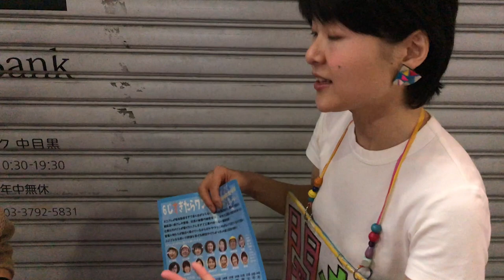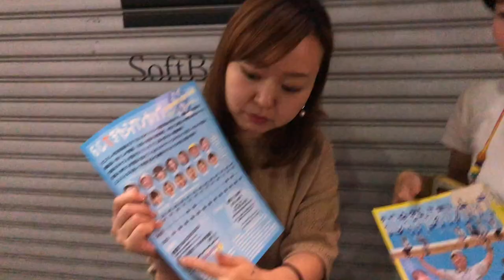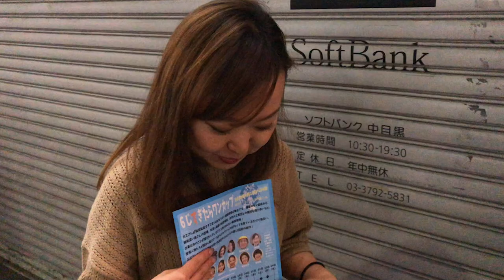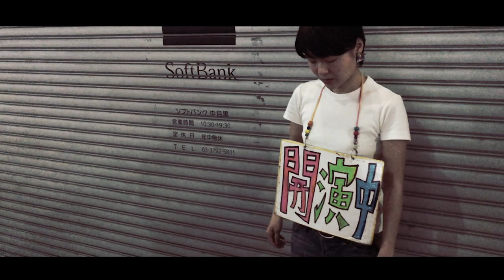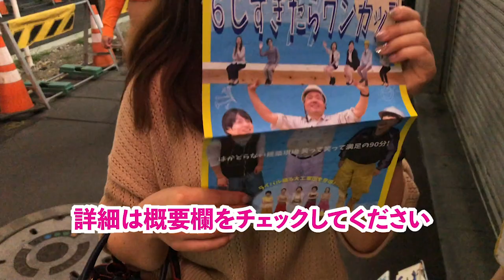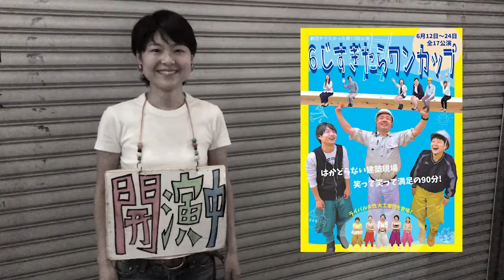【Korin's Question】劇団やりたかった団長・木下咲希【東京演劇】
木下咲希さんに、挫折・転機・現在そして未来への展望を赤裸々に語っていただきました。

0:00 中目黒で「劇団やりたかった」団長に遭遇
0:13 Korin's Question
5:30 団長が一人芝居を開演
7:32 役作りのヒミツ
8:19 今後の展望

▼公演詳細
※下記の公演は大好評で幕を閉じました。

第13回公演『 ６じすぎたらワンカップ 』6月12日～24日
捗らない建築現場 笑って笑って満足の90分！

期間：2019/06/12 (水) ～ 2019/06/24 (月)
劇場：参宮橋 TRANCE MISSION
出演：木下咲希（劇団やりたかった団長）、金子正憲(スキッピーズ)、仁木ろはん(derive)、久保山憂(alphabetpromotion)、竹内清子、田村康太郎、尾崎楓(碗プロダクション)、山口将也、上野裕子、三浦涼子(劇団やりたかった)、深桜ありさ、幸原望海、夏目彩羽(市民劇場TAMA)、堀杏理
脚本：かぐやまふたみち
演出：YammerSunshine
料金（1枚あたり）：前売3500円、当日3800円
スケジュール：
6月12日(水) 19時
6月13日(木) 19時
6月14日(金) 19時
6月15日(土) 14時 / 19時
6月16日(日) 14時 / 19時
6月17日(月) 19時
6月18日(火) 19時
6月19日(水) 19時
6月20日(木) 19時
6月21日(金) 19時
6月22日(土) 14時 / 19時
6月23日(日) 14時 / 19時
6月24日(月) 19時
※開場は開演の30分前です。

概要：大工さんが駄目駄目すぎて捗らない一戸建ての建築現場が舞台です。棟梁のゲイ疑惑あり、嫉妬深い奥さんの登場、社長と秘書の秘密事情、女性大工軍団との熾烈な権力争いなど、仕事以外のことが盛りだくさんすぎて全く工事の捗らない建築現場！

登場人物たちが面白く描けているからボケやつっこみがなくても見ているだけで面白い。ぷぷぷとなる笑いで評価を受ける劇団やりたかったの第13回目の新作！笑って笑って満足の90分！
その他：映画館程度に飲食は自由です。
スタッフ：【劇中音楽】江畑佳代　【美術・衣装】三浦涼子　【制作】火山功士、宮下うらら、みしゃむーそ、松本みなみ